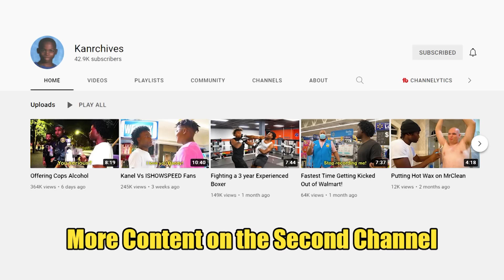Using Display Toilets in Public!